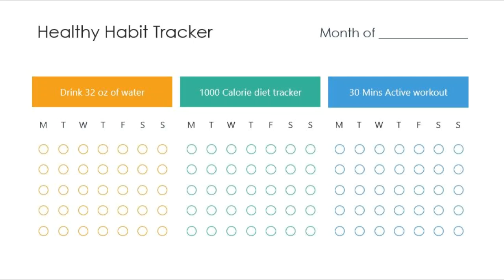How to Stay motivated In Tamil|How to stay focused during weight Loss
how to stay motivated during weight Loss